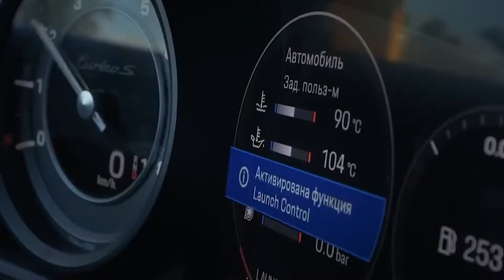Future Mask Off Ablaikan Remix